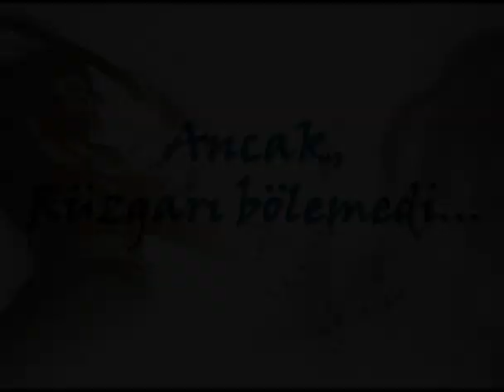Yasuo'nun Hikayesi 2.Bölüm: Yıkıma Giden Yol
Sınavlarım çok yoğun arkadaşlar, yarın da Sibel'in doğum gününü kutlayacağız, elimden geldiğince yetiştirmeye çalışıyorum... Asıl hikaye (uzun olan), pazartesi'ye kadar sizlerle olacak. Teşekkürler!
Lütfen videoyu paylaşarak bize destek olun!